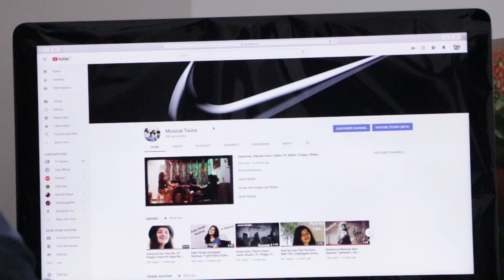Teri Meri Dosti | Yaari hai | A Journey of friendship | Ft. Sayma | Pragya | Priyanka | Rawkus Alex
A metropolitan girl lands into a place to stay with a bucolic girl. they both are passionate for music which ultimately leads to a Musical bond between them. This song is a journey of exploring friendship goals, singing together doing crazy stuff and eventually creating their own melodies to spread harmony and love.

►Song Credits◄

♫Song: Teri Meri Dosti
♫Singers: Pragya, Rawkus Alex
♫Lyrics: Rawkus Alex
♫Music Label: Musical Twins
♫Music Production By: RA Music Productions
♫Mixed and Mastered By: RA Music Productions

►Video Credits◄

Featuring: Sayma Choudhary, Pragya, Priyanka, Raja
Video Director: Manuraj
Director of Photography: Manuraj
Editor : Rawkus Alex, Krishma goyal